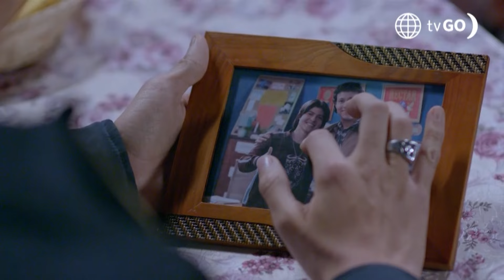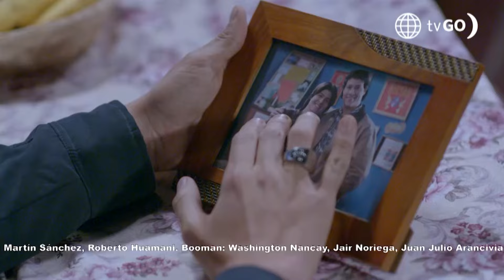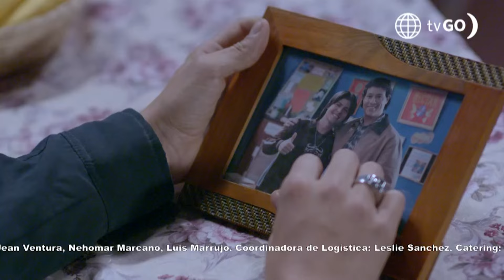Tu nombre y el mío: Johnny lloró por la partida de Deyvis (Capítulo n° 17)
¡DOLOROSO! 🥺😥
Johnny rompió en llanto al recordar a Deyvis viendo una tierna foto de ambos. Pese a su dolor, el cantante respetó la decisión de su hijo.

Tu nombre y el mío, de lunes a viernes a las 9:40 p.m. no te pierdas
Mario Cortijo, Reynaldo Pacheco, Carolina Infante, Pold Gastello, Stephanie Orúe, Alessandra Fuller